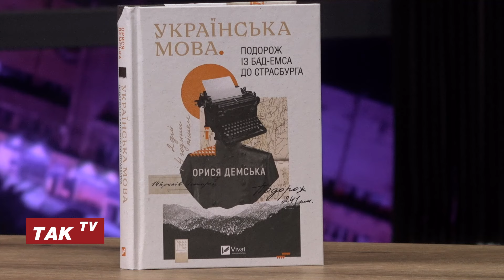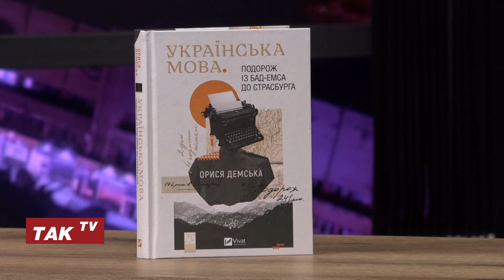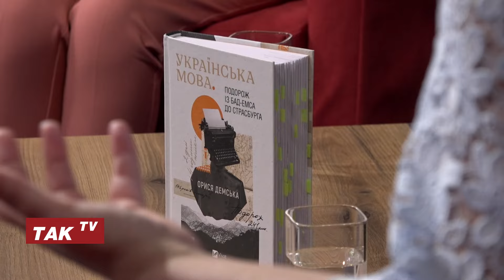Орися Демська — про новий правопис та історію української мови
Орися Демська, лінгвістка, доктор філологічних наук, професорка, була гостею проєкту «Культура з Лірою».

00:00 - Візитівка;
01:15 - Чи призвичаїлися українці до нового правопису?;
02:57 - Наскільки зручні зміни у новому правописі?;
12:31 - Скільки часу триває засвоєння нового правопису українцями?;
17:04 - Чи буде вплив на мову від дітей, які навчалися за кордоном?;
21:56 - Місце української мови у Європі?;
23:27 - Наскільки складно писати про історію української мови?;
36:45 - Розвиток української мови;
41:24 - Про очищення української мови від російських слів;
46:33 - Історія української мови - це історія перемог чи поразок?

Долучайтеся!